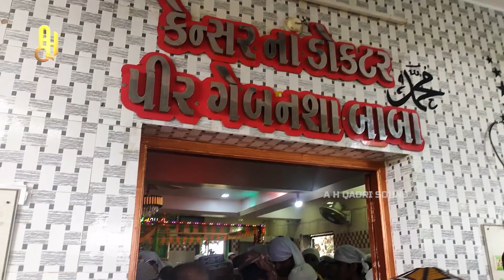दरगाह पे ऐसी करामत आज तक नही देखी आपने | Geban Sha Pir Karamat Zainul Abideen Bapu